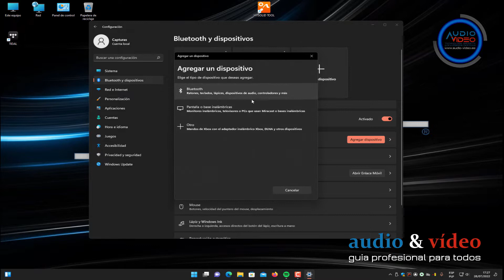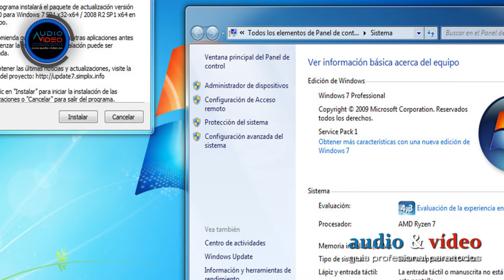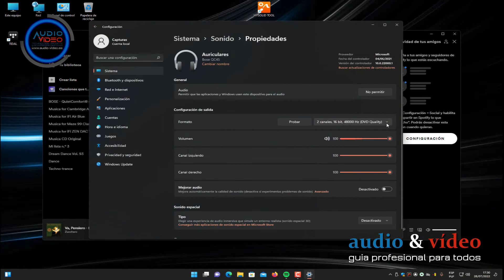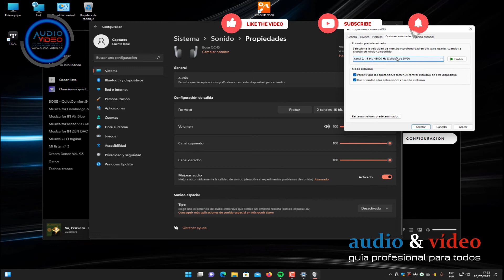✰✰✰ Bose 🎧 QuietComfort 45 ▶️ Conexión an un PC - Capítulo 7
✰✰✰ BOSE 🎧 QuietComfort 45 🧬 ofrece la maxima calidad sonora en los auriculares Bluetooth + cable. CANCELACIÓN DE RUIDO (Acoustic Noise Cancelling™) , micrófonos [...] ▶️